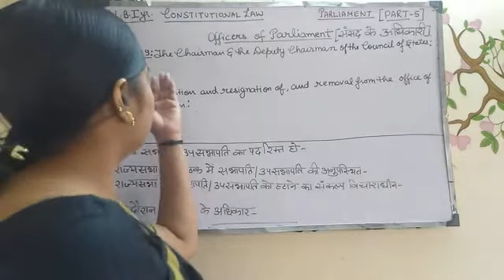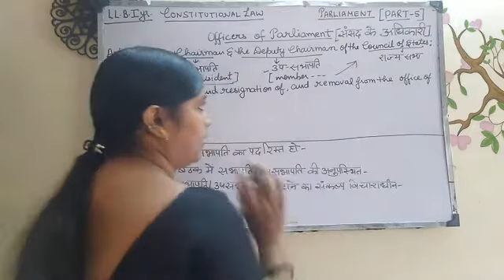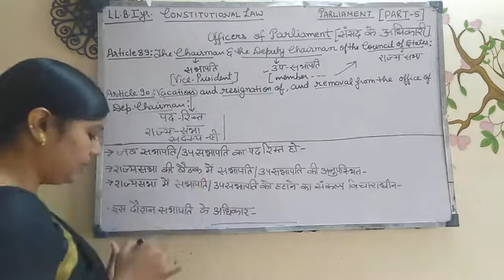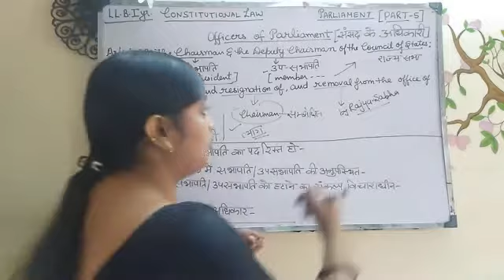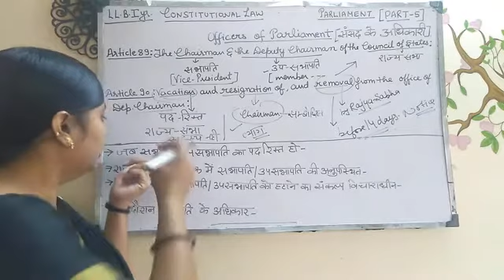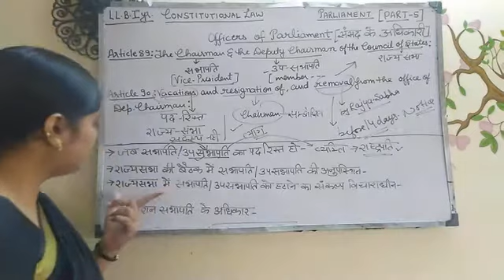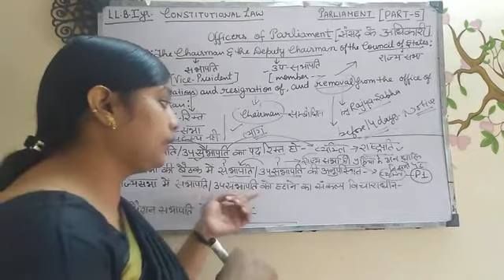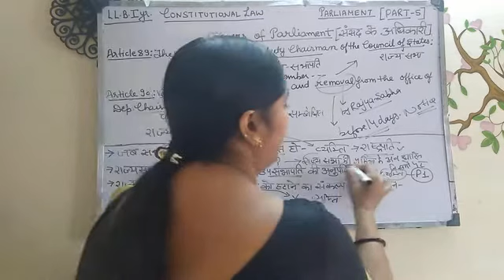PARLIAMENT (PART-5), Constitutional Law